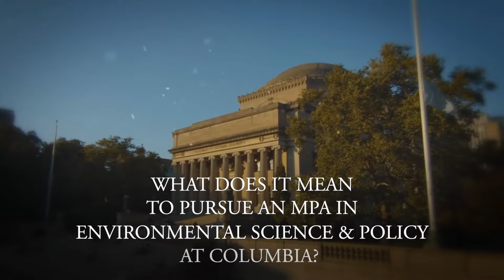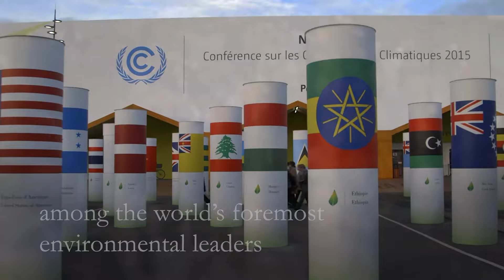Pursue a Masters of Public Administration Degree in Environmental Science & Policy from Columbia - S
Columbia University’s Master of Public Administration in Environmental Science and Policy (MPA-ESP), offered jointly by Columbia’s acclaimed Earth Institute and the highly ranked School of International and Public Affairs, prepares future environmental sustainability leaders to address the most serious and complex environmental problems the earth faces. This one-year program integrates science with environmental policy and management, providing students with the practical knowledge and training to become leaders in this rapidly growing field.